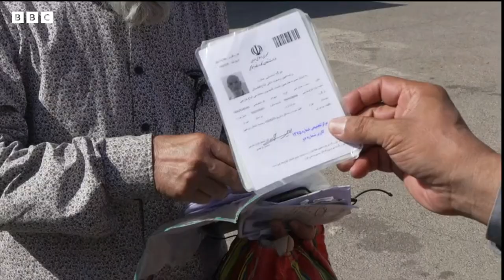ایراندن چیقاریلگن افغان مهاجرلری Eron chiqargan afg'onlar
طالبان حکومتی نینگ ایران بیلن چېگره‌ داش اسلام قلعه‌ بندرگاهیده گی رسميلری سۉنگگی سککیز آی ایچیده ایراندن ۵۰۰ مینگدن آرتیق افغان مهاجری چیقاریب یوباریلگنینی معلوم قیلدی.
ایران رسميلری فقط ناقانونی مهاجرلرنی  چیقاریب یوباره یاتگنینی ایتسه-ده، اۉز یورتیگه قَیتریلگن بیر قنچه‌ افغانلر اسلام قلعه گه بارگن بی بی سی خبرنگاری ببرک احساس گه  ویزه و ایشلش رخصت‌نامه‌سی لری بۉلیشیگه قره‌مه‌ی، چیقاریب یوباریلگنلرینی ایتیشگن.
مینگلب افغان مهاجرلری نینگ ایراندن چیقریب یوباریلیشی بو مملکتده افغانلرگه نسبتاً باسیم کوچه‌یگنی حقیده‌گی خبرلر چاپ اېتیلیشی بیلن بیر وقتگه تۉغری کېله‌دی. آگاهلنتیریش: ویدیوده کۉنگیلنی خیره قیلووچی صحنه‌لر بار.